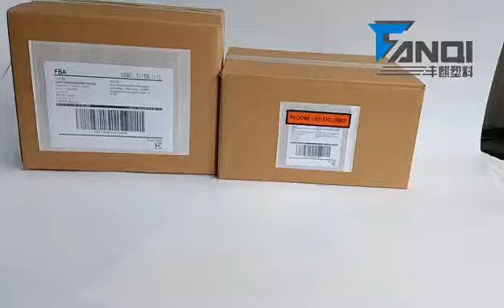How to use packing list envelope?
Packing List Envelopes protect invoices,shipping lists and other important documents.Clear pouches on the Poly Packing List Envelopes allow contents to be easily read.Full face pouches keep contents confidential.Pressure sensitive envelopes attach easily and securely to the mailing containers.Special printing and optional colors are availablc.